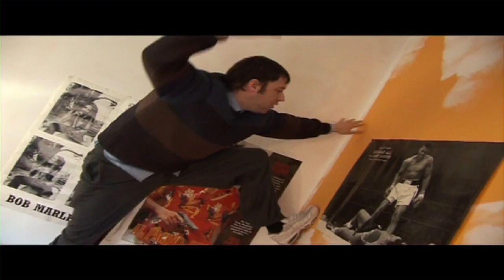REEL01 Vimeo HD